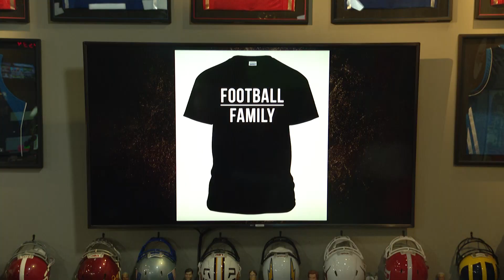Morning Meeting: T-Shirt Mock Ups From Out "FOOTBALL" Collection | 03/14/22